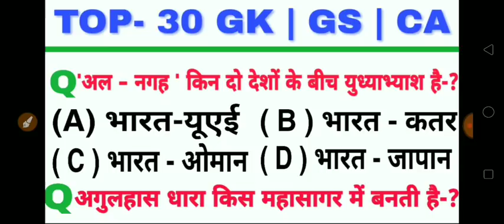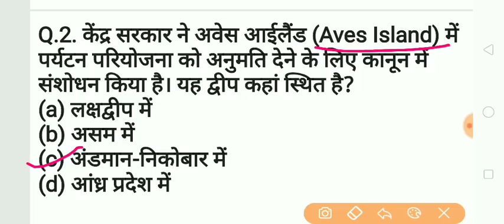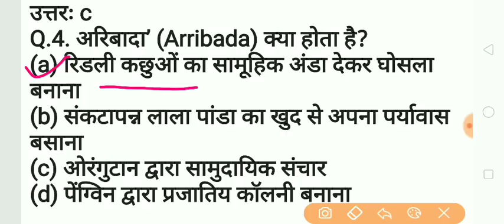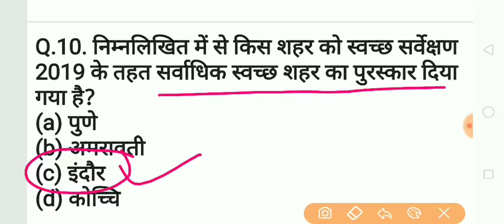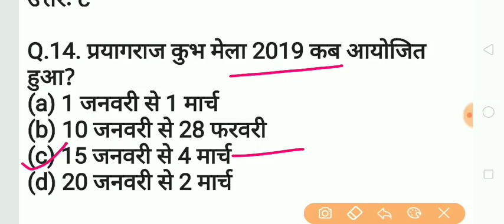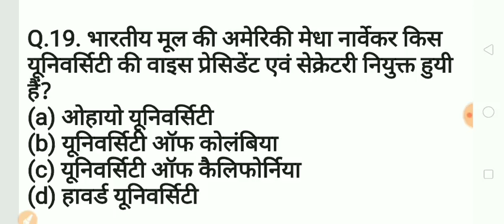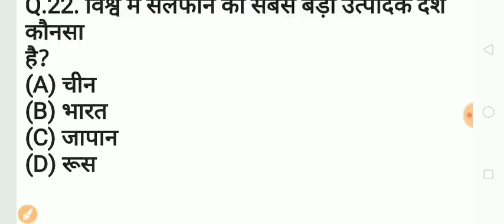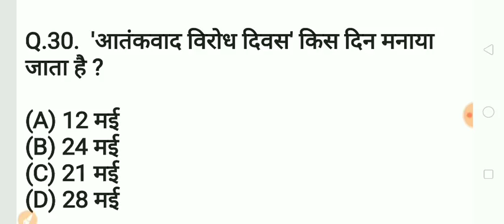GK in hindi || 30 important Gk Questions Answer For SSS,Railway JE, rrb Ntpc, group D, Must watch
RRB NTPC GROUP- D Model Practice Set